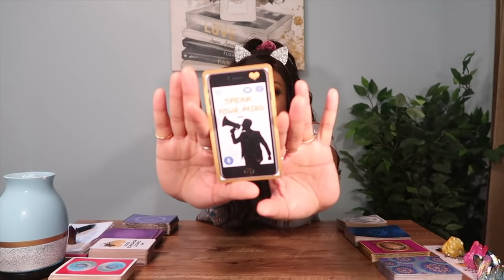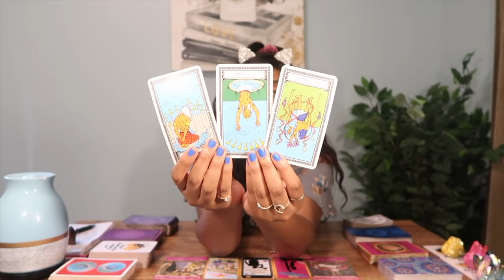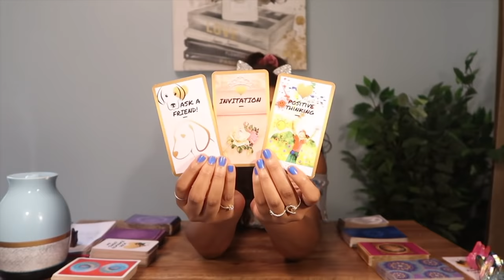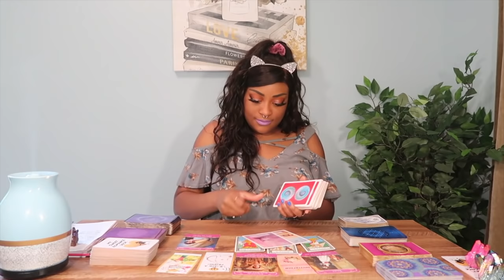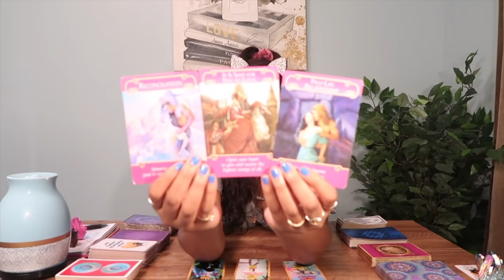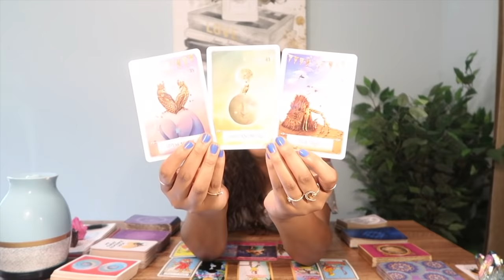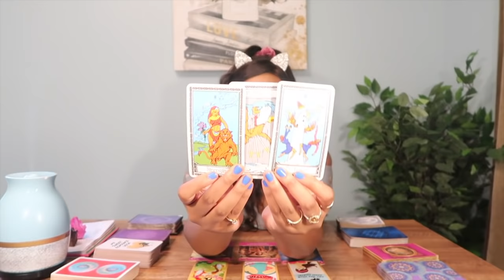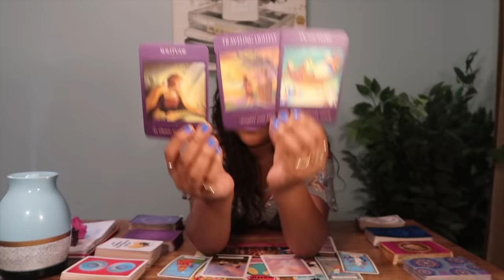💕 The Week Ahead In Love, Your crush & Relationships! (7/3/2020-7/10/2020) PICK A CARD 🌹🔮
Hey babes!

Todays reading is super JUICYYYYY!! This pick a card reading is all about: What is coming towards you this week in love? pick a card! Enjoy 🔮

✨TIMESTAMPS✨
PILE 1: 0:46
PILE 2: 12:57
PILE 3: 23:07
PILE 4: 33:46

Xo, Jazz